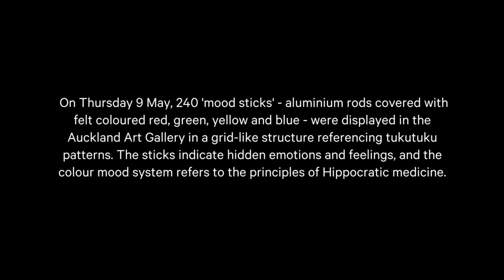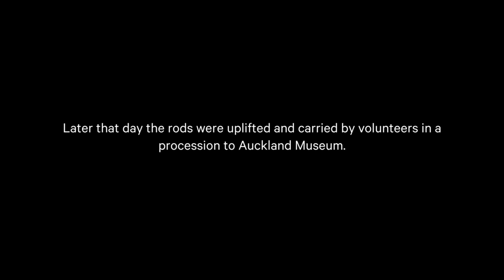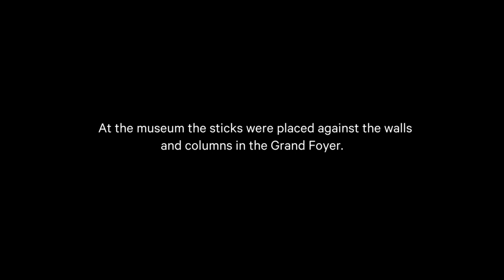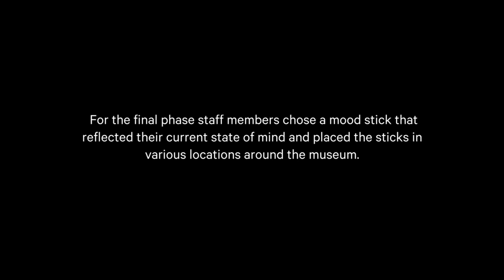5th Auckland Triennial: Peter Robinson @ Auckland Museum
A short film about Peter Robinson's collaborative installation 'If You Were To Work Here: The Mood in the Museum', part of the 5th Auckland Triennial.